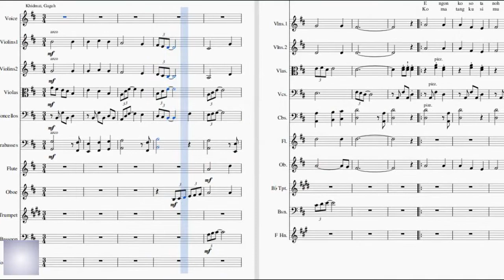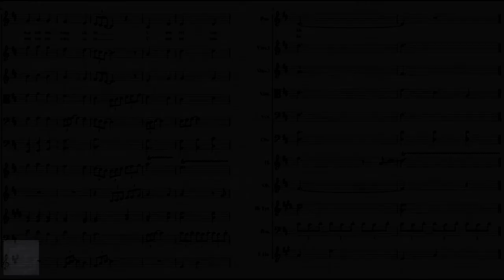Tawar Sedenge - Lagu Wajib Aceh Tengah - AR. Moese - Orchestra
Composer : AR. Moese (1958)
Arranger : Joel Tampeng

TAWAR SEDENGE
(Lagu Wajib Aceh Tengah)
Andantino Khidmat, Gagah

Engon ko so tanoh Gayo
Si megah mureta dele
'Rum batang n'uyem si ijo
Kupi bakoe

Pengenko tuk ni kurik so
Uwet mi ko rakyat Gayo
Sesilen pumu ni baju
Tetah dirimu

'Nti daten bur'n Kelieten
Mongot pudederu
Oyale rahmat ni Tuhen
Ken ko bewenmu

Uwetmi ko rakyat Gayo
Sebayak bajungku
Ken tawar roh muyang datu
Uwetmi masku

Ko matang ku si mumimpin
Emahko uyem ken suluh
Kati kiding 'nti museltu
I lah ni dene

Wo kiding kao ken cermin
Remalan enti berteduh
'Nti mera kao tang duru
Bon jema dele

'Nti osan ku pumu njema
Pesaka si ara
Tenaring ni muyang datu
Ken ko bewenmu

Ko upuh bajungku
Uwetmi masku